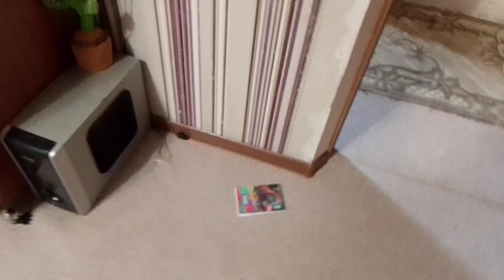Кандрюля сезон 3 (Часть 2)